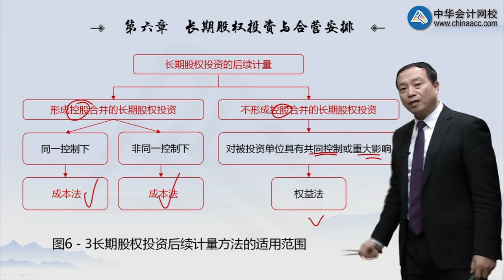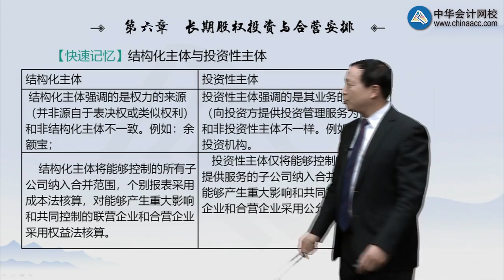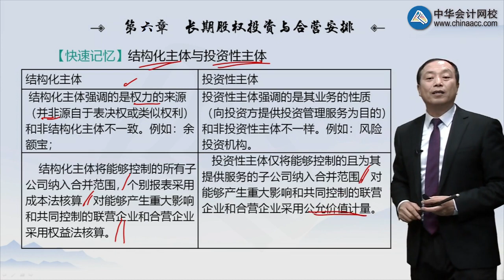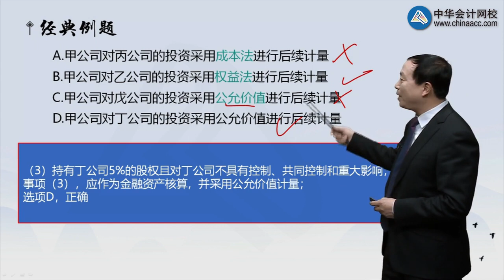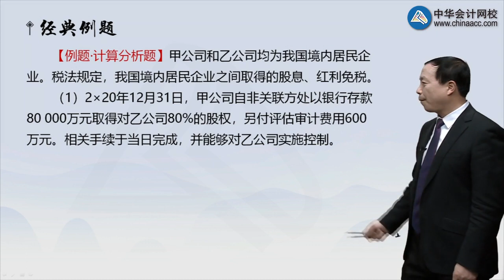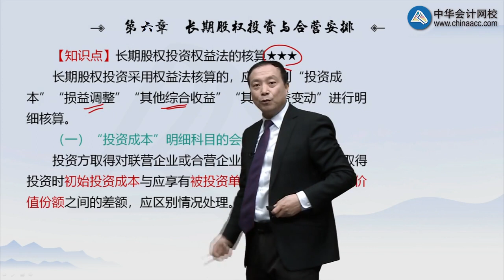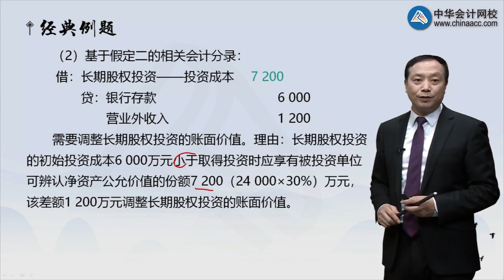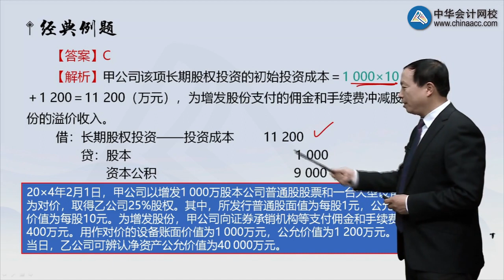0604第04讲 长期股权投资的后续计量方法的选择及成本法的核算